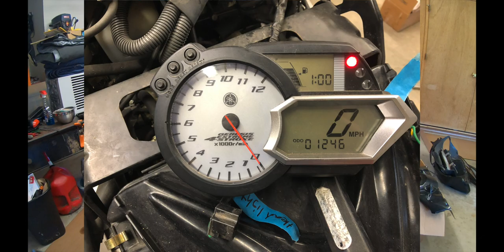Removing the Apex Engine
How to remove the engine from a Yamaha Apex Snowmobile.

 Project KitfoxKitfox Backcountry tailwheel bushwheels "big tire pilot" "off airport" flying aviation LSA "light sport" "experimental airplane"

Here are some links to the camera gear.

GoPro Hero 7
DJI OSMO base
DJI external battery adapter
DJI OSMO +
External Microphone
Smallrig mount